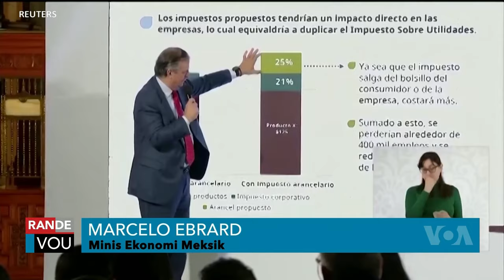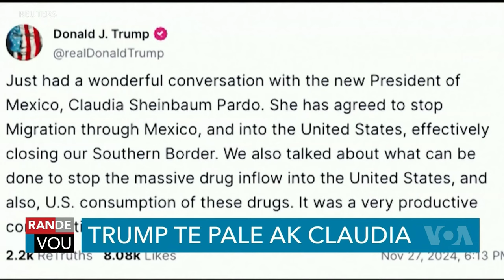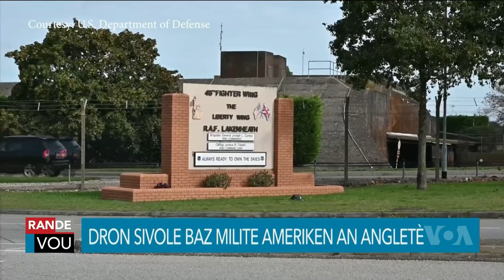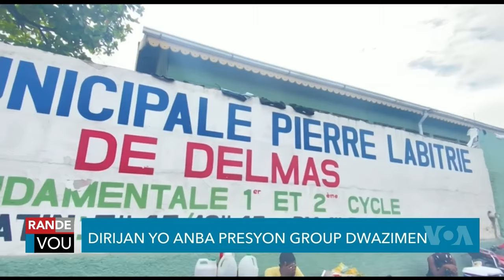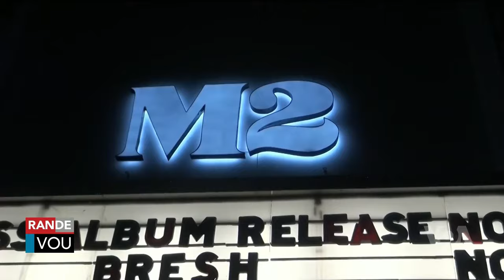LAVWADLAMERIK 29 NOVEMBRE 2024 NOUVEL CHO CHO AN AYITI AK OZETAZINI JODIA